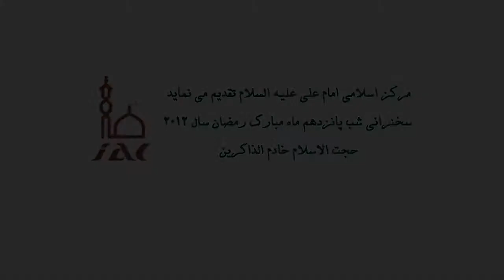حجت الاسلام خادم الذاکرین - شب 15 ماه مبارک رمضان - 2012 میلادی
سخنرانی حجت الاسلام خادم الذاکرین در شب پانزدهم ماه مبارک رمضان 1433 هجری در مرکز اسلامی امام علی (ع) در استکهلم.